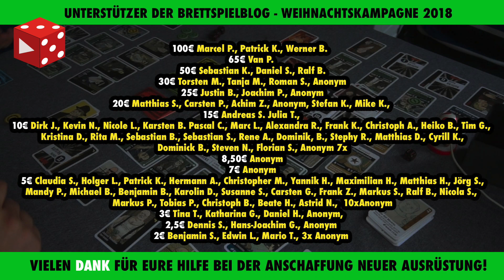Gezockt! Weihnachts-Spezial aus Cuxhaven - Frohes Neues euch allen!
Vielen Dank!

Weitere Unterstützungsmöglichkeiten:
 ◼︎ Moralisch ◼︎

▸▸▸▸▸▸ Meine Ausrüstung:
▸▸▸ Mein glasklarer Ton